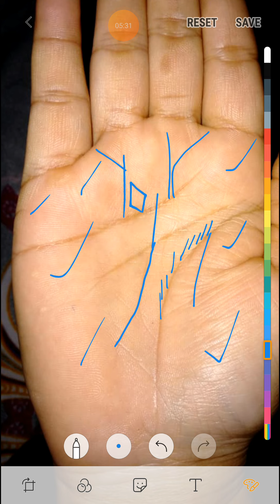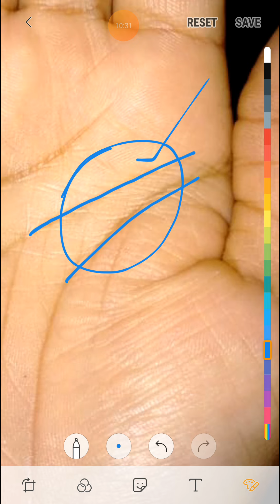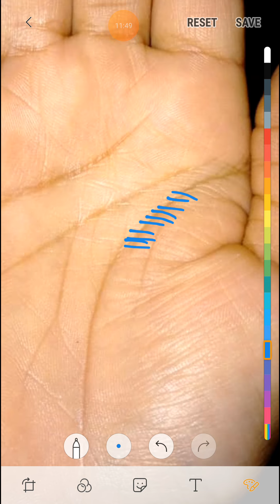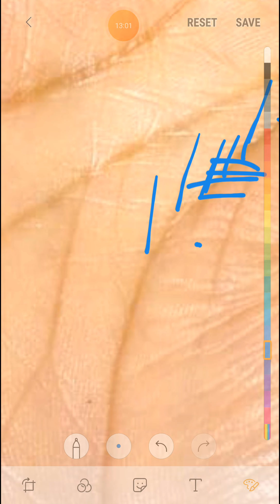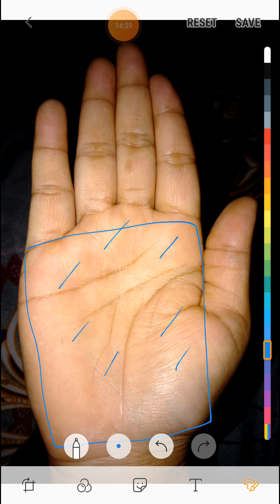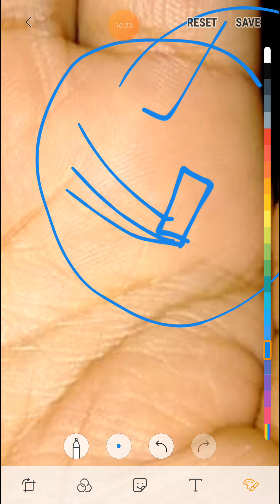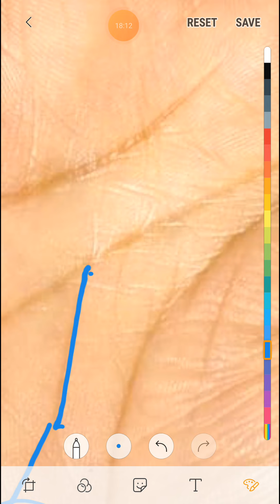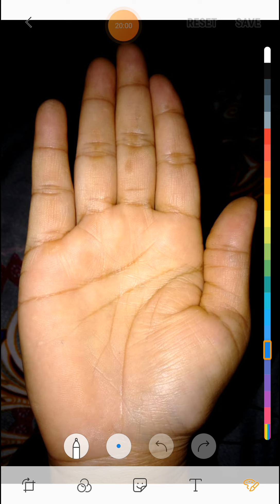राहु रेखा मौजूद ।। परेशान करने वाली रेखा को राहु रेखा कहते है ।।